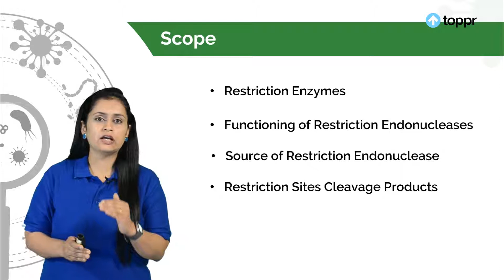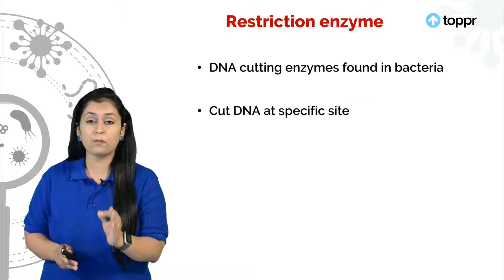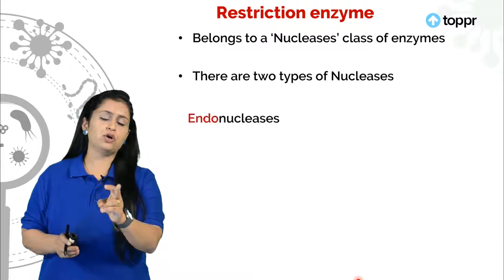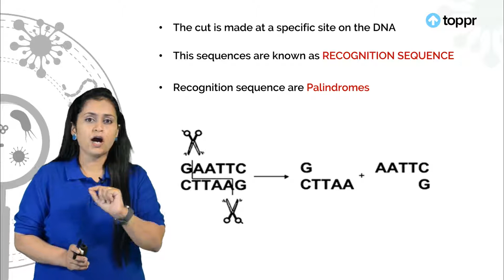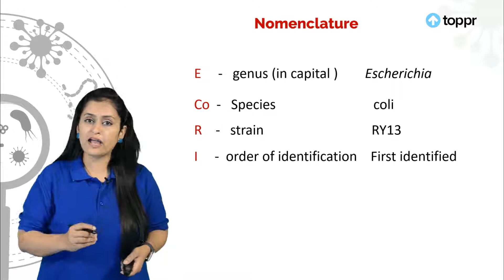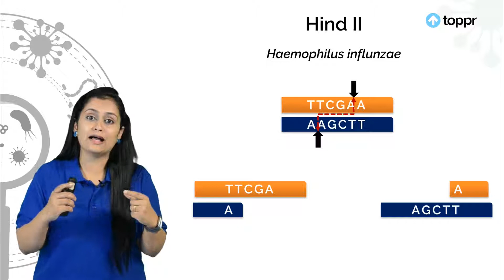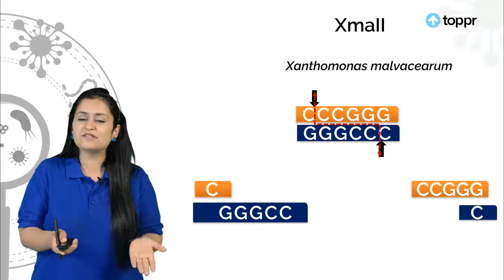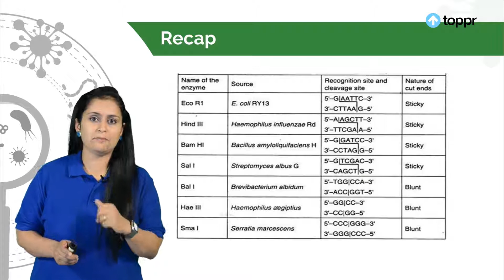Functioning of Restriction Endonucleases | Hindi | Biology NEET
What comes to your mind when you hear the term ‘Biotechnology’? Is it the process of making curd or bread using microorganisms? Or is it the process of using gene therapy to correct a defective gene? You will be surprised to know that both the above processes fall under biotechnology! Let’s learn more about the different tools of biotechnology.

In a market where education is either a walled garden, with those that need help getting the least attention or a "one size fits all" one-to-many content distribution engine; Toppr offers better learning that works for each and every student.